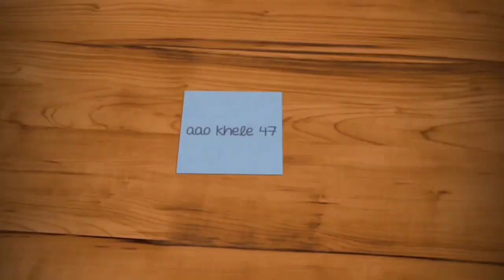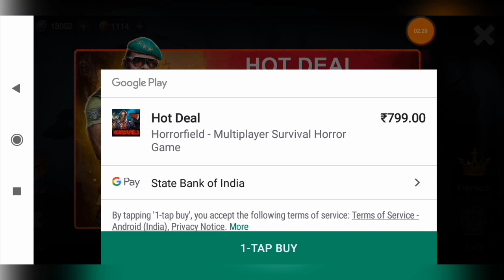How To Get Psycho & New Survivors In Horrorfield | Hindi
Hello friends this is our another video about, how to get psycho or survivors in horrorfield horror game.

Maniac vs survivors, slay the victims or run away from scary psycho’s camp!

Online team-based action horror. Play with others in real time. Who will get caught and sacrificed by the angry butcher, and who will escape and stay alive? It’s all up to you.

🏃Join the camp of 7 different survivors, each with their own unique role and set of abilities:

BASKETBALL PLAYER can run away from the maniac faster than the other players
DOCTOR heals himself and other players
ENGINEER can fix generators around the asylum and crafts items more quickly
THIEF has high stealth and dexterity
MERCENARY is a brave soldier with high morale
SCIENTIST can upgrade military equipment and spread his aura of wisdom to the other survivors
POLICE OFFICER can catch the murderer

The survivors’ goal is to join forces, develop a team strategy and escape the eerie base where the psychopath reigns. You will hide, help each other, use and combine different skills and items. Play in an enclosed space full of deadly traps and secret hiding places. Time is never on the survivors’ side, repair the generators as quickly as possible to unlock the exit.

You won’t have a chance to build a shelter, and you won’t have seven nights—or even five nights—to survive. Damned maniac with an axe is awakening, so creepy online hide-and-seek game seek is about to begin! Try to stay alive and avoid a scary death! A team-based war for survival in a haunted house is waiting for its heroes!

Explore an abandoned asylum full of terrifying mantraps and secret hiding places like in the most amazing survivals. Repair all the generators in the area to turn on the power and escape from the terrible place of detention. Make sure you don’t scream with fright — your screams will attract the butcher. So do not be afraid of the dark monsters and stay alive as long as possible.

🔪Or maybe you’ve always dreamed of being a cause of nightmare and inspire the darkest fear, like a real Friday killer? 13 is your favorite number? Jumpscare games with spooky gameplay is your favorite game genre? Then take the side of a bloodthirsty disgusting psychopath with the saw.

You can play as 4 different psychos, each with a unique set of skills and a trademark hunting style:

BUTCHER breaks the generators to prevent his prey from escaping
CULTIST is a damned monster who has escaped from the mental hospital and yearns to sacrifice the survivors
GHOST can pass through walls like a true poltergeist and terrify its victims
BEAST hungry werewolf monster that can turns into a bloodthirsty wolf

The psycho’s goal is very simple — search the desolate shelter, bewilder every victim hiding in the dark labyrinth and commit murder. Matches pit one psycho against four survivors, but the killer is strong and almost invincible. Prove that you are crazy, psychotic butcher just like the legendary maniac Jason! Arrange an apocalypse in the desolate ark of survivals just like in a classic crazy horror slasher! Let the evil awaken within you and force your victims to suffer in agony!

GAME FEATURES:

- Maniac mode allows you to independently develop a strategy for hunting your victims
- Survivor mode allows players to cooperatively escape from bloody killer
- Authentic character leveling and unique skills
- Unique crafting system - create and upgrade items at workshops and smithies
- High-detailed locations with the atmosphere of post-apocalypse and creepy game
- Coming soon: clans, quests, and leaderboards

💀 Horrorfield - multiplayer agony horror game that will awake the goosebumps even among true fans of horror movies. This just might be the most terrifying horror adventure of your life!

Four victims versus one psycho. Capture all the survivors while playing as the killer or seek the ark for survivors and escape the crazy maniac. Choose your side. A bloody online hide and seek game begins! Just try to survive at all costs and outlast neverending nightmare.

What's new

- Minor improvements and fixes overall the game